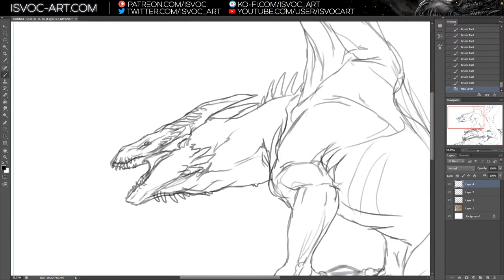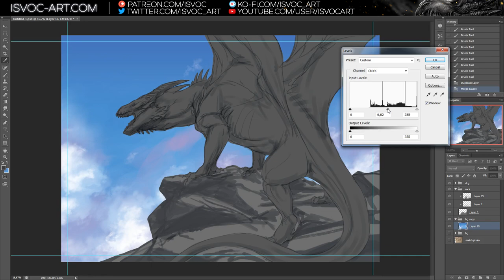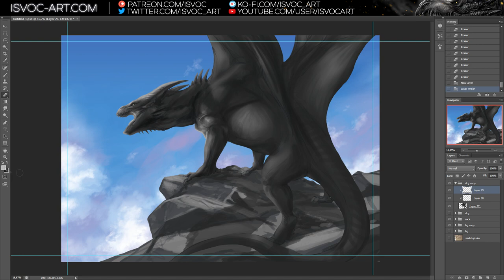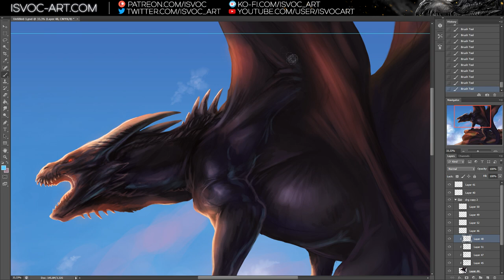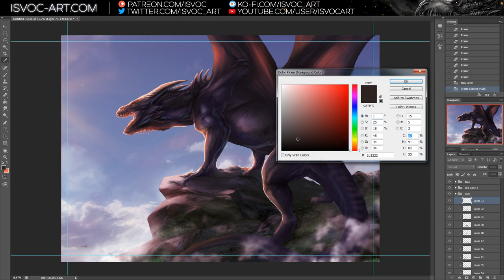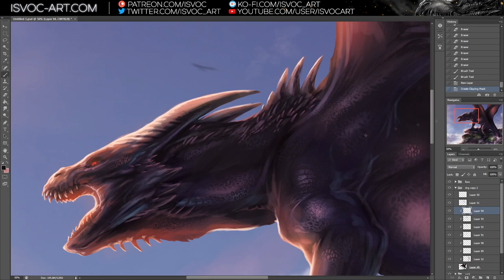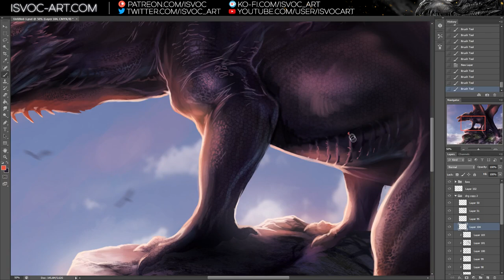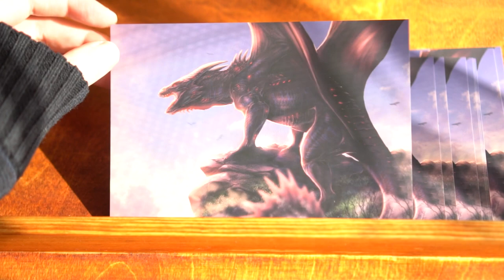Digital painting #08 - Discord Dragon / full painting timelapse / Isvoc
Timelapse of a 'discord dragon' from while back. I asked people on my discord what color scheme should my next dragon have and we had a tie between red and black with small hint of blue ;) It was a lot of fun.
Most of this was done on streams so there a little bit of chat humour here and there :P The final picture was titled 'Old derg yells at clouds', thank people from my discord for that one! :D